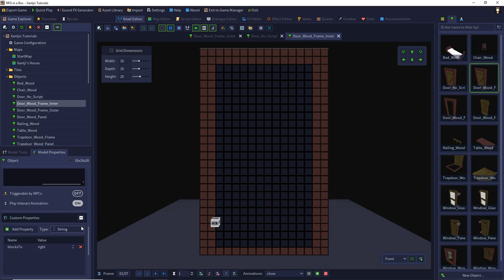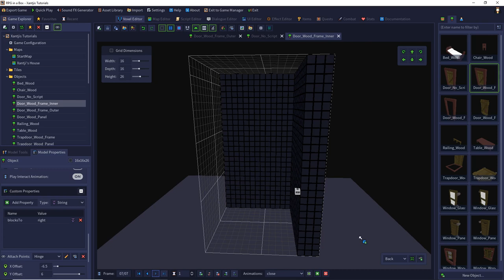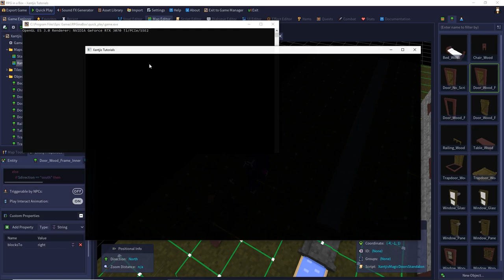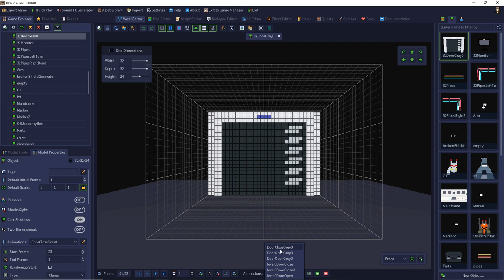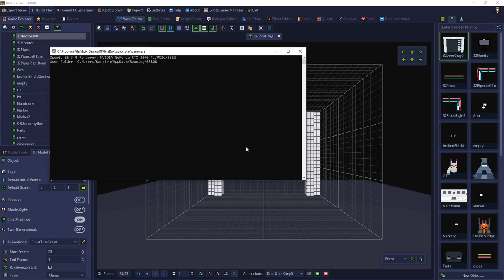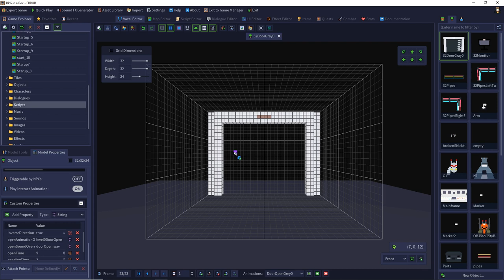RPG in a Box: XantjisMagicDoors 2.0 - Showcase (Deutsche Version)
In diesem Video erkläre ich die Features und die Nutzung meines Skripts zum Öffnen von Türen.